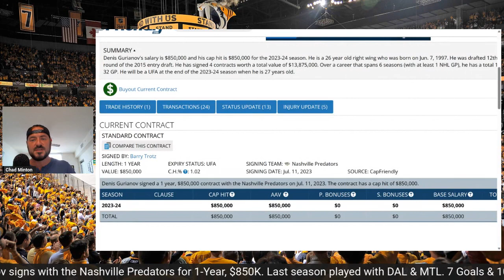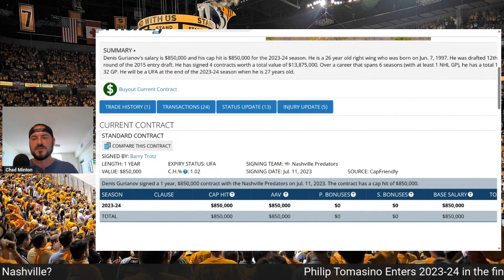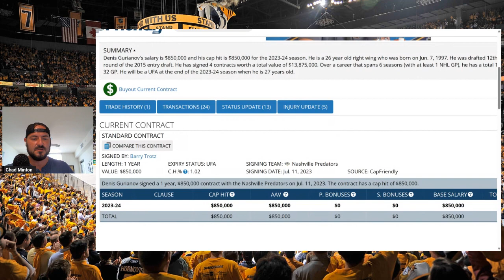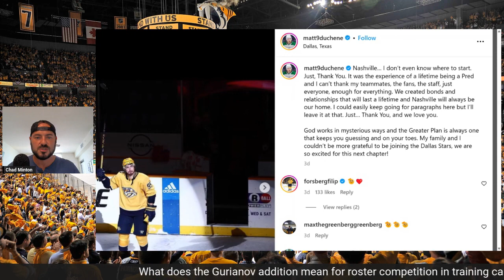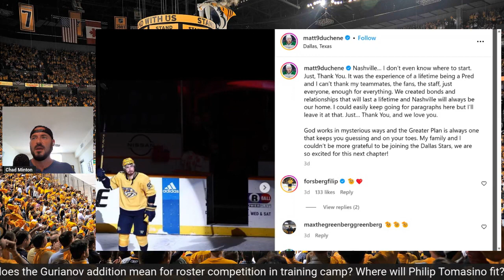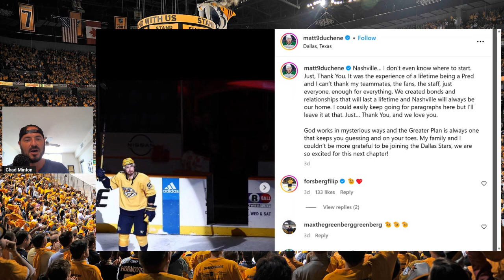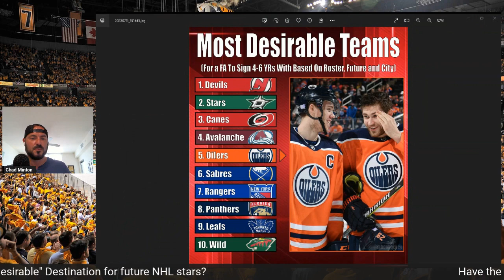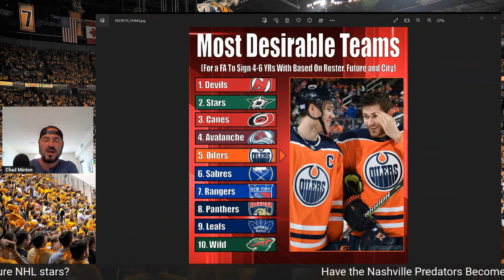Ep 191: Denis Gurianov Signed by Nashville Predators, Philip Tomasino's Future, Duchene Fallout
We round out Ep.191 breaking down another free agency addition for the Predators, signing Denis Gurianov to a bargain deal.

Also, we continue to process the Matt Duchene exit, and figure out if the Nashville Predators is still a desirable destination for future NHL superstar free agents?